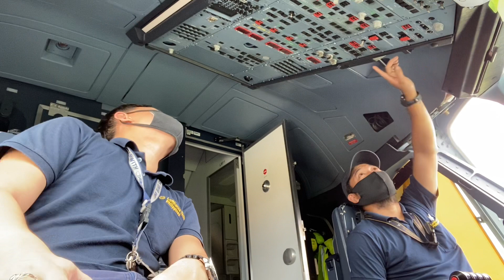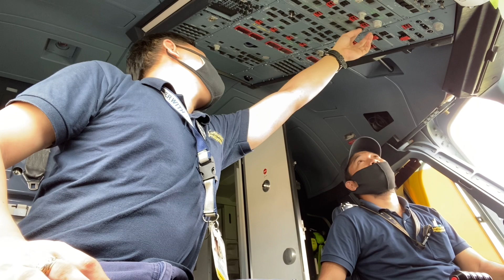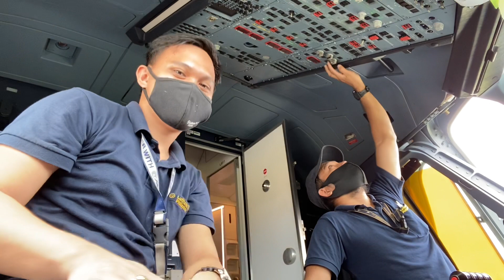Airbus A380 British Airways Cockpit with Sir Sandy